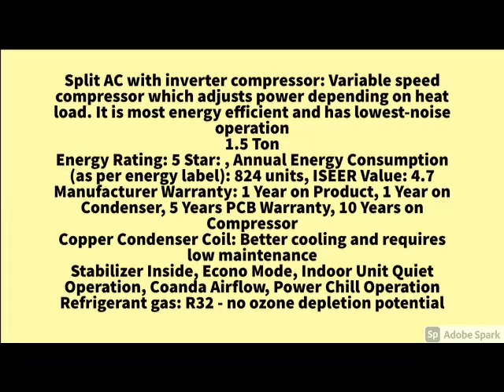New Daikin 1.5 Ton 5 Star Inverter Split AC (Copper FTKG50TV White)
Daikin 1.5 Ton 5 Star Inverter Split AC (Copper FTKG50TV White)...